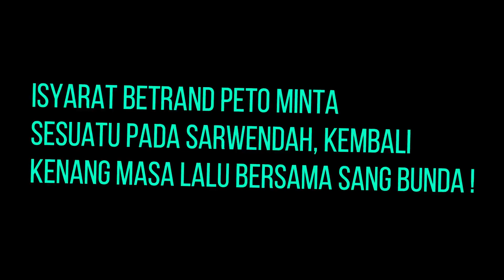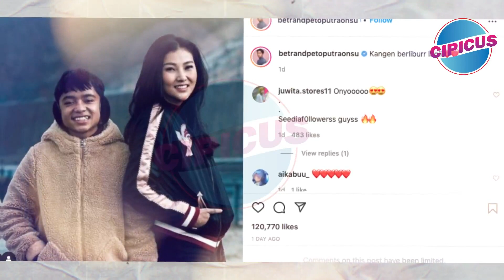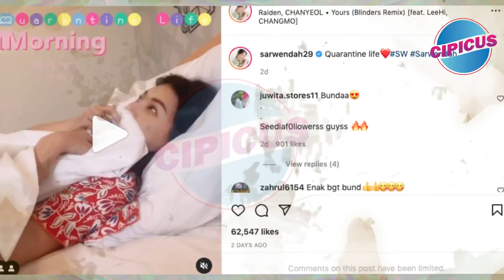WOW ! Isyarat Betrand Peto Minta Sesuatu Pada Sarwendah, Kembali Kenang Foto Lama Bareng Sang Bunda